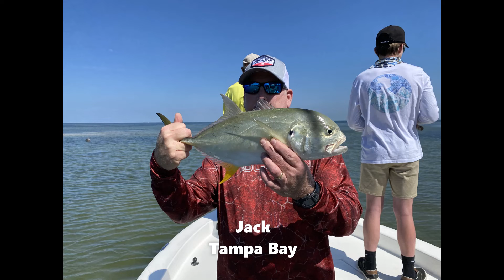Fish Highlight Reel